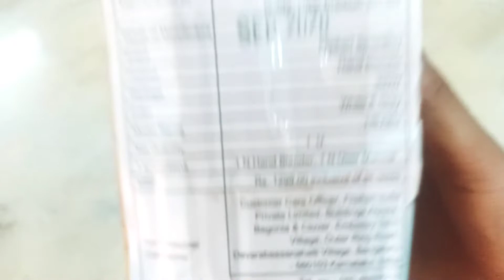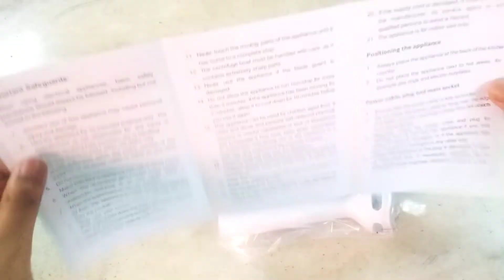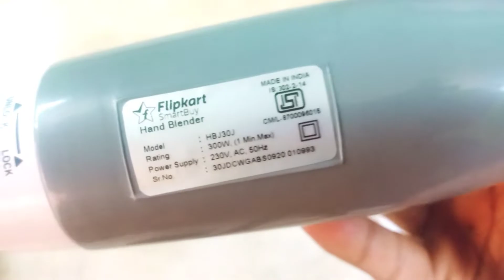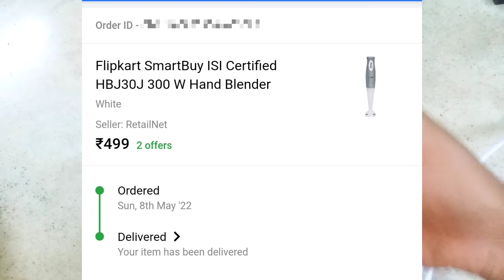Flipkart Smartbuy Hand Blender 300W Under Rs.500 || 🔴Live Tested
Flipkart Smartbuy Hand Blender 300W Under Rs.500

What's up Dosto kya haal hai
Mera naam hai Akash or aap dek rahe hai TRJ
or iss video live testing dikhaya hai Blender ka.